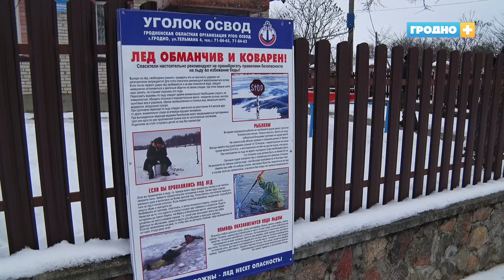На что готовы пойти рыбаки ради хорошего клёва?